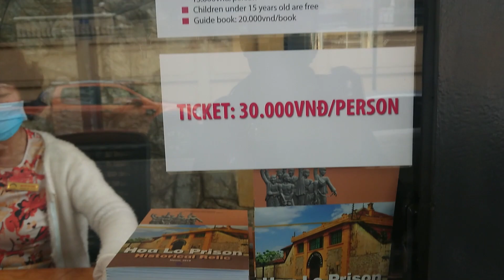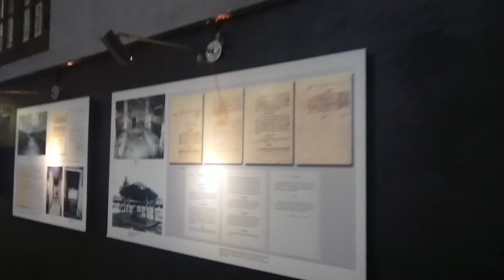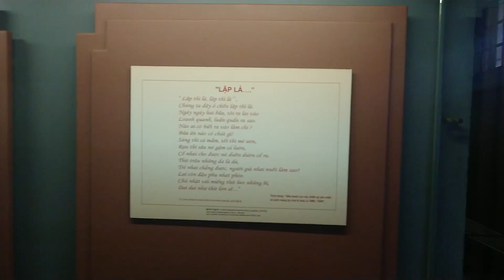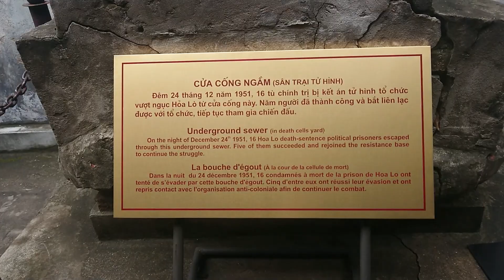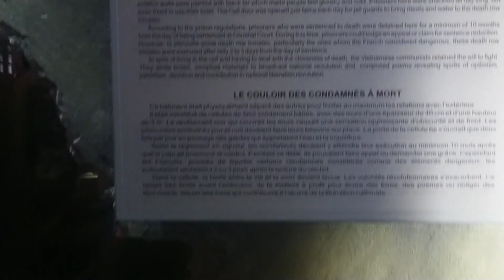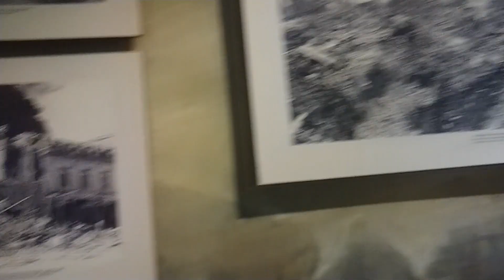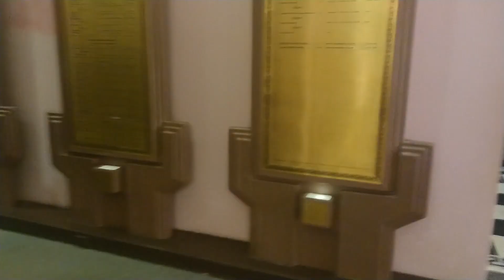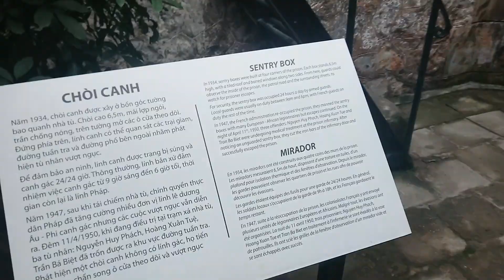HANOI CENTRAL JAIL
For More

list=PL0l95EkpJCuPGReOMRvr3PDXlpXYPPbu2